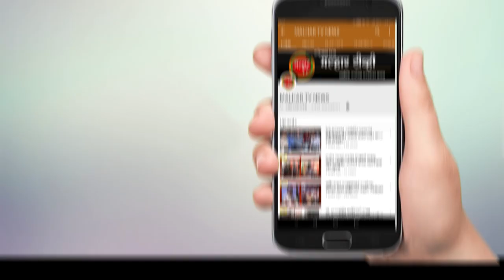malhartvnews | श्रीजी संघ सोसायटीचा अनोखा उपक्रम !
malhartvnews at panvel | श्रीजी संघ सोसायटीचा अनोखा उपक्रम |